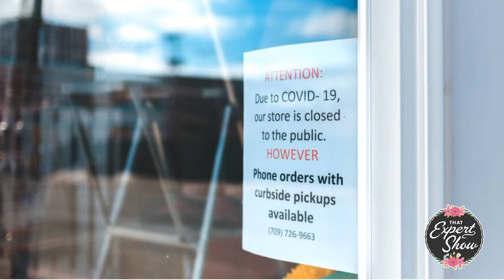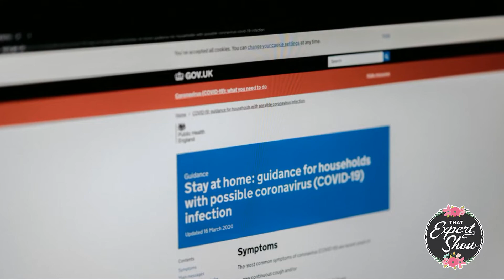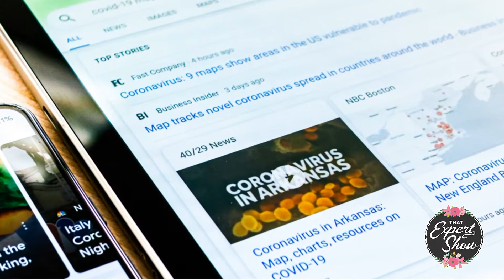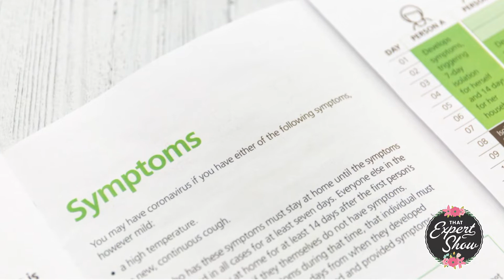COVID Mental Health Strategies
Mental health strategies to cope with the coronavirus pandemic. Anxiety, fatigue, brain fog, depression, loneliness, obsessive compulsive disorder, substance addiction -- all heightened during COVID, job losses, furloughs, and stress about health. That Expert Show host Anna Canzano interviews Dr. David Jeffery of Trillium Family Services about ways to practice mental health hygiene.